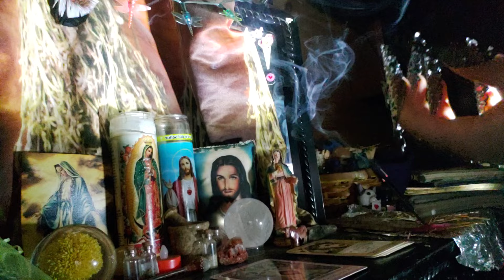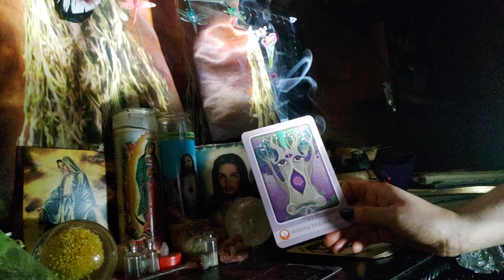Virgo ♍ there are fallen angels that want what you have 🔮 2nd half of video